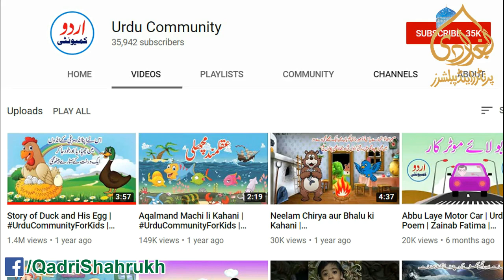Aye Saba Mustafa Say Keh Dena, Urdu Salam By Haji Mushtaq Attari